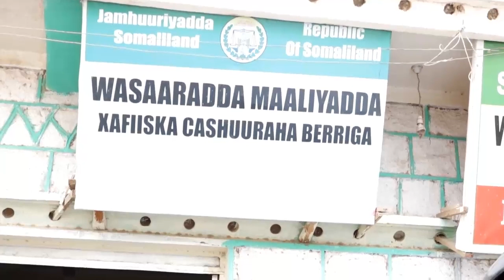Wasiir ku xigeenka wasaarada maaliyada ayaa gaadhay magaalada burco